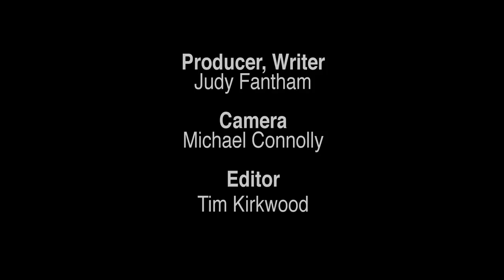PCM Precis Mar 22, 2013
Summation of the Mar 19, 20 Provincial Coordinators Meeting (PCM) at Toronto's Delta Chelsea Hotel.